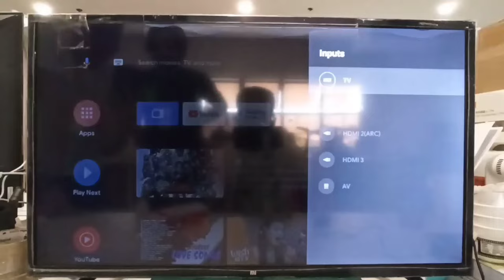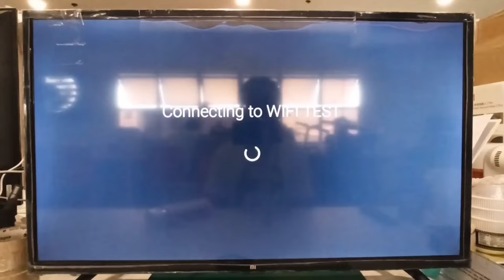Mi TV Stick - Always restarting